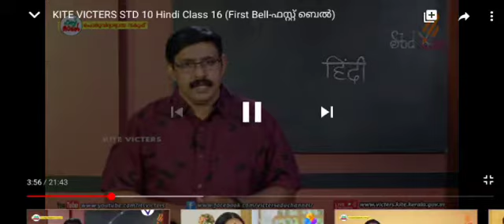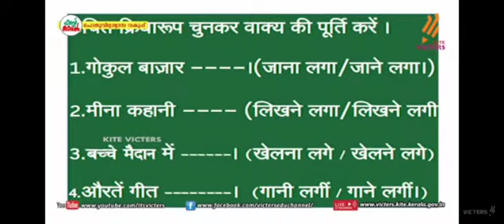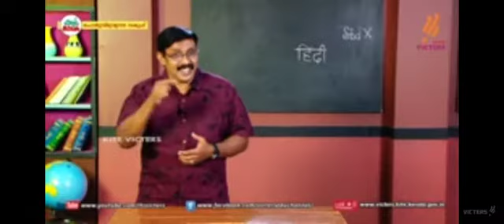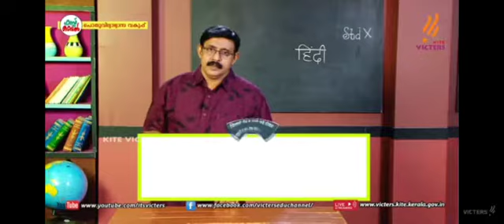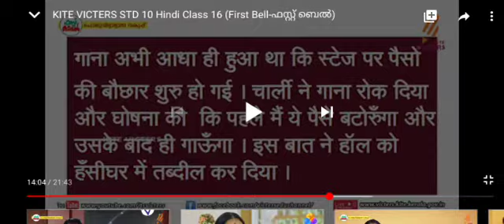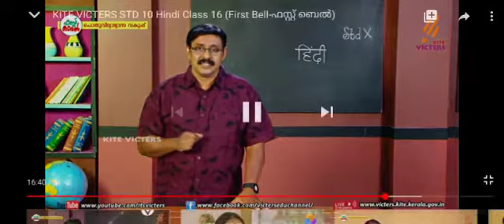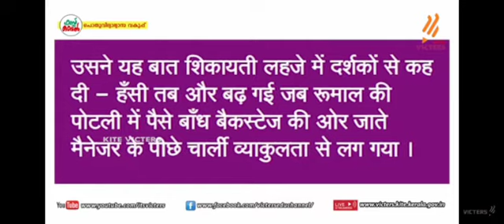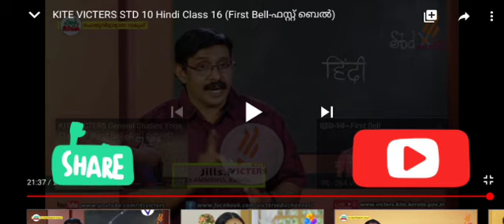Victers STD 10 Hindi Class 16 explained in Malayalam